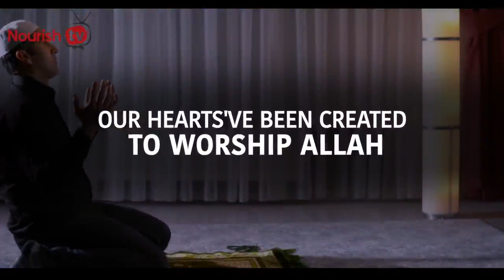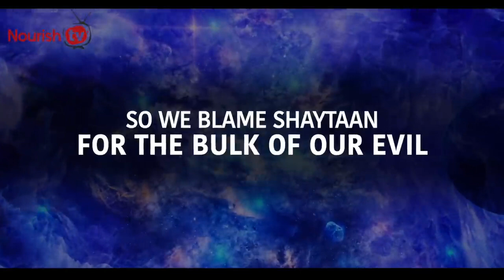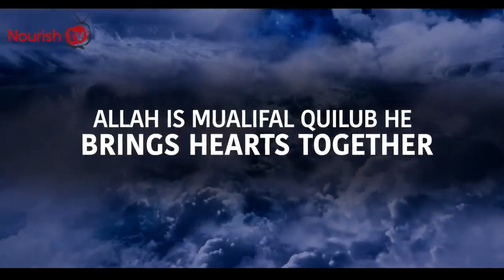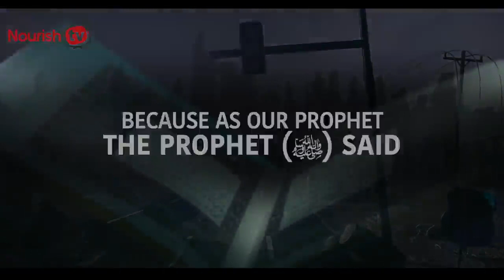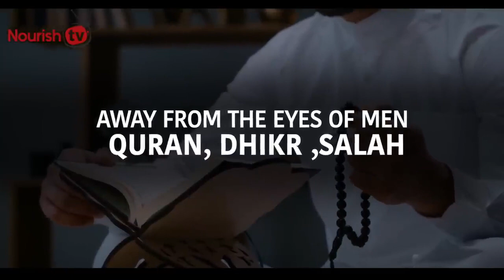HOW TO REMOVE SHAITAN FROM YOUR MIND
Video collection about Islam,  Hadith, Manners, Qur'an, and more.